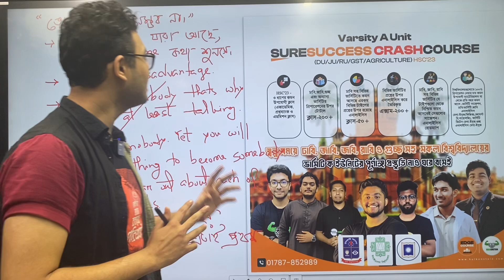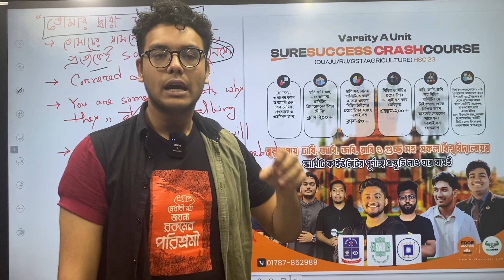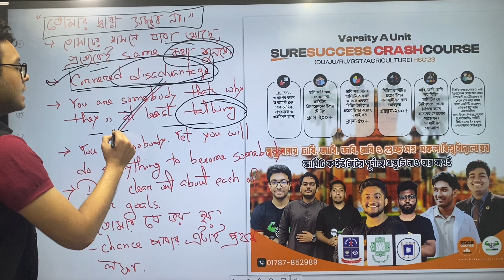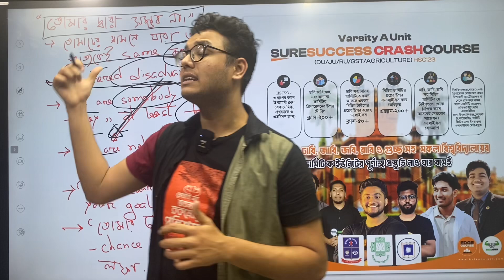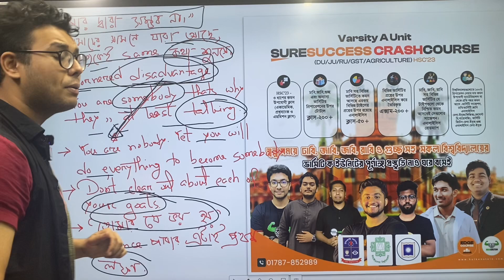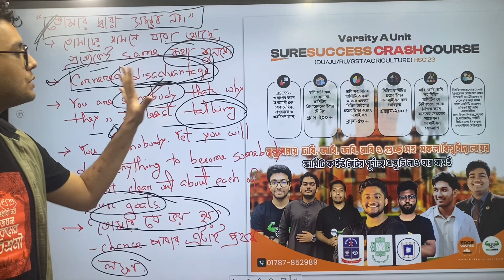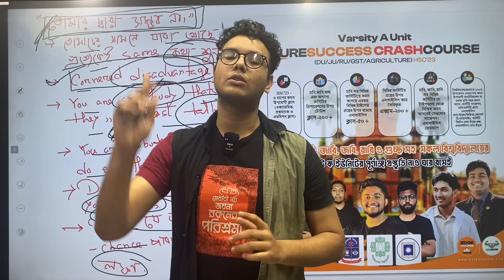TRIGGER ALERT: "তোমার দ্বারা ঢাকা বিশ্ববিদ্যালয় সম্ভব না?" Dhaka University A Unit Admission Test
ভার্সিটি A ইউনিট এক্সামে একটি সিট কনফার্ম করতে ঢাবি ও বুয়েটের ভাইয়ারা এই কম সময়ে নিজের সেরা প্রস্তুতিটি নিতে এবং চান্স নিশ্চিত করতে সহায়তা করবে Varsity A Unit Sure Success Crash Course এ

⭐Varsity A Unit Sure Success Crash Course (ডেমো ক্লাস দেখে এনরোল করতে ভিজিট করো):

▶️এই কোর্সে আছে-
📽️Total Class-250+
✅৩ ধাপের ক্লাস (একাডেমিক, প্রশ্নব্যাংক ও এডমিশন ক্লাস)।
✅এডমিশন প্রস্তুতি ও প্রবলেম সলভিং ক্লাস।
📝190+ এক্সাম
🏁Subject Wise Roadmap (New Feature)

​🔴ম্যাটেরিয়ালস-
-ভার্সিটি এ ইউনিট সাজেশন ই-বুক
-এনালাইসিস মেগাবুক সিরিজ (Physics, Chemistry, Math, Biology)